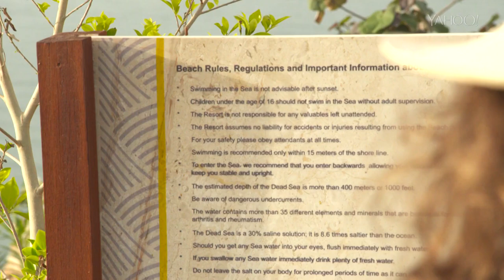Floating Alive on the Dead Sea, A Broad Abroad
On this episode of "A Broad Abroad", Paula floats on the Dead Sea, one of the saltiest bodies of water on the planet. For more episodes of "A Broad Abroad", please